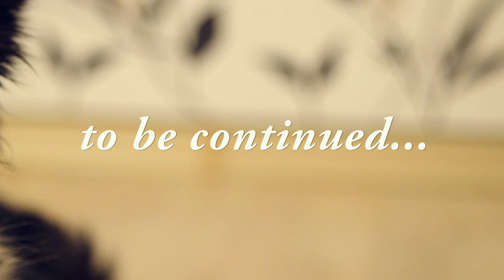Border collie Dragonfly. Tricks. Part 2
New video about border collie Dragonfly.
New dog tricks, frisbee and fun.

Бордер колли Гайка в новом видео. Еще немного трюков и фрисби.